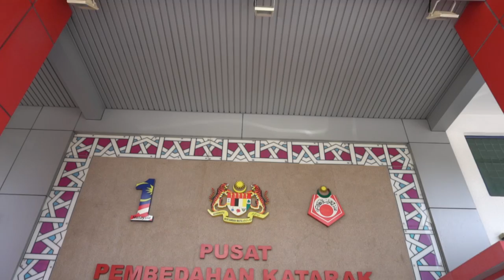Najib Razak : RM3 juta akan disalurkan kepada Pusat Pembedahan Katarak MAIWP